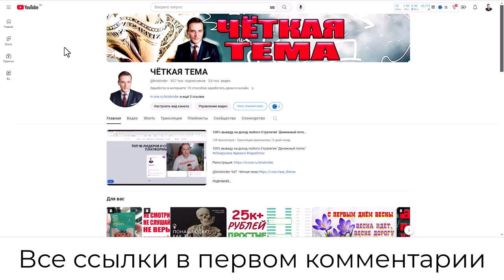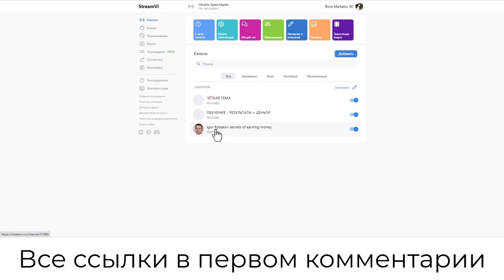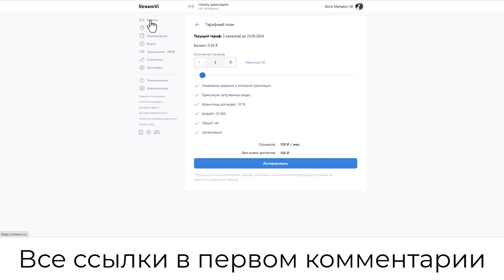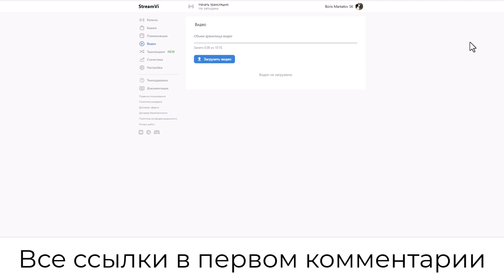Как провести трансляцию на несколько соцсетей Автотрансляция в один клик